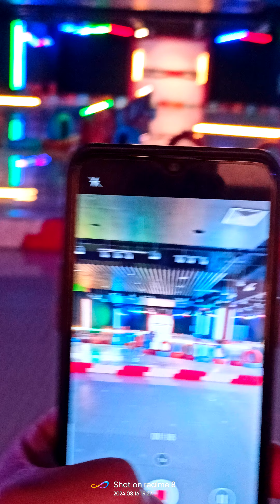Rodolfo Velano LoloRudy2024